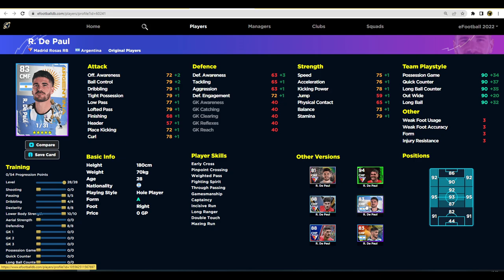eFootball 2023 | LIVE UPDATE PLAYERS - RECOMMENDED THIS WEEK